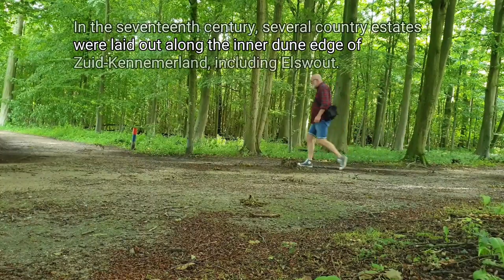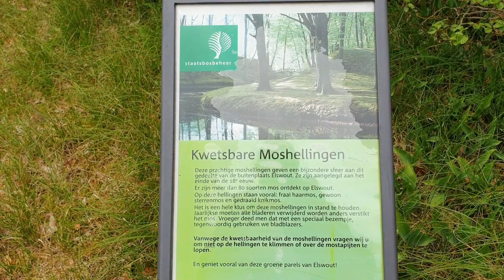Rondje Elswout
Elswout in Overveen is one of the oldest preserved estates in the Netherlands with a park-like vegetation with many stinking plants and historic buildings.

Elswout is part of the Natura 2000 area National Park Zuid-Kennemerland. Park Elswout is open to the public.

The estate includes a country house, stables and the orangery, which now serves as a catering facility.

The monument register calls this country house "One of the most monumental examples of 19th-century country houses in the Netherlands inspired by 16th-century Italian villas."